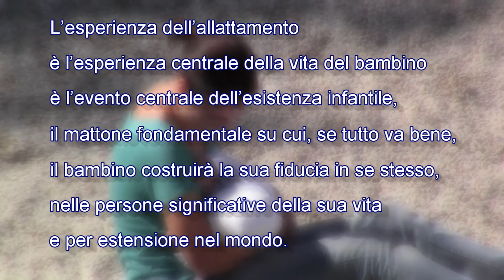L' esperienza dell' allattamento...